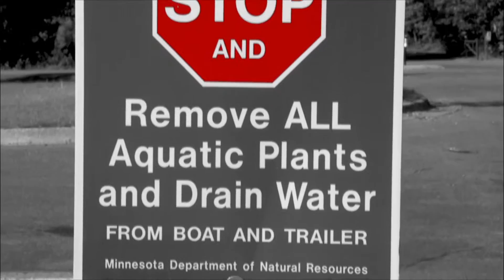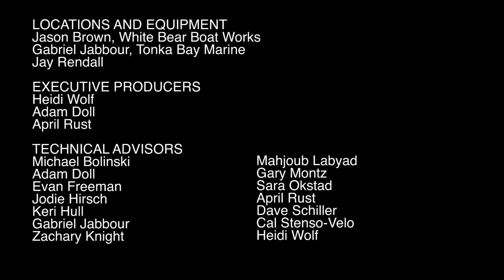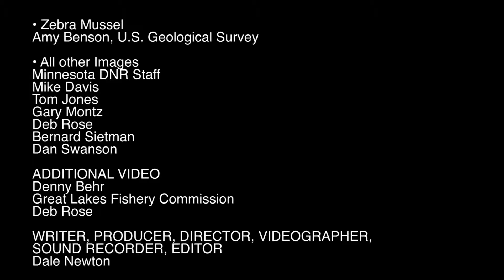Refresher Training for Minnesota AIS Volunteers and Ambassadors Pt. 6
Refresher Training for Minnesota aquatic invasive species volunteers and ambassadors
Topics:
"In-Depth Review of AIS" part 2
"Credits"